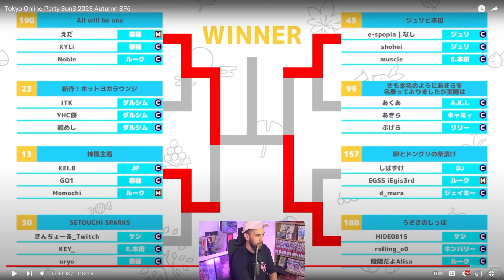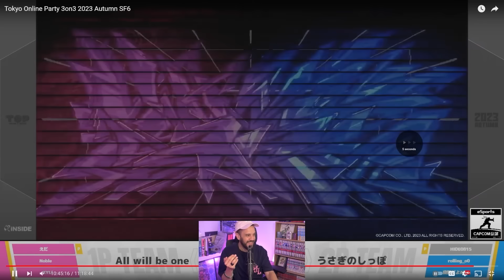Modern Controls Won ANOTHER Tournament In Japan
Modern Controls are once again doing work in Japan, why aren't you playing Modern yet?